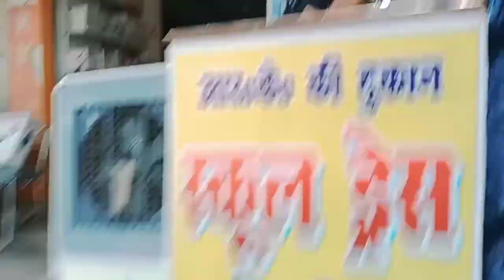Trip ke liye packing ho gai